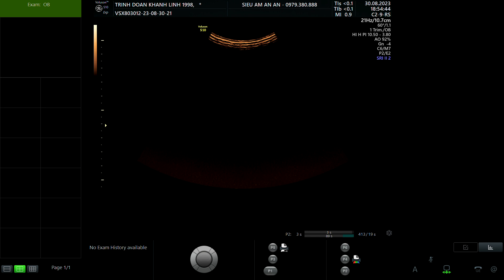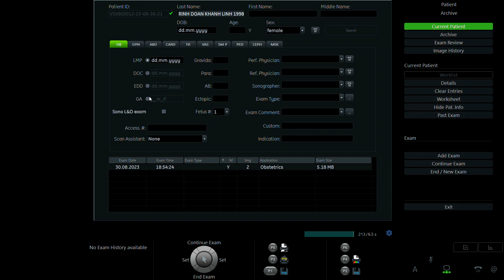TRỊNH ĐOÀN KHÁNH LINH 1998 p2